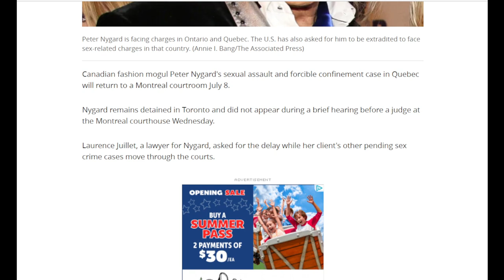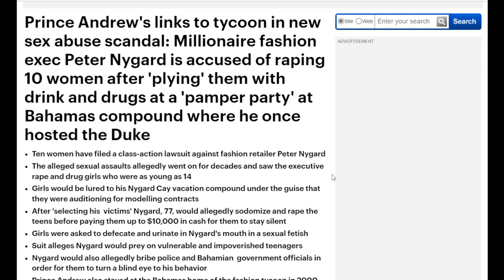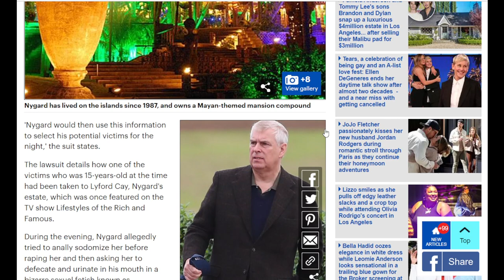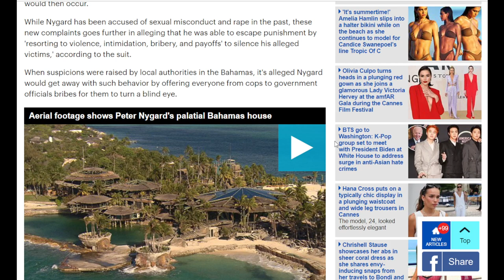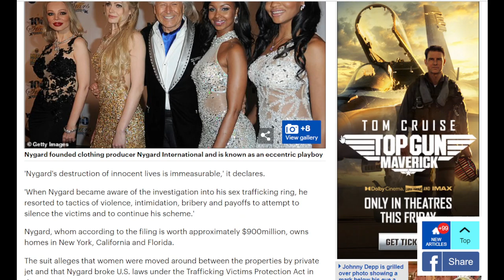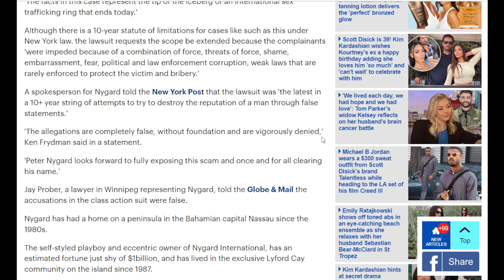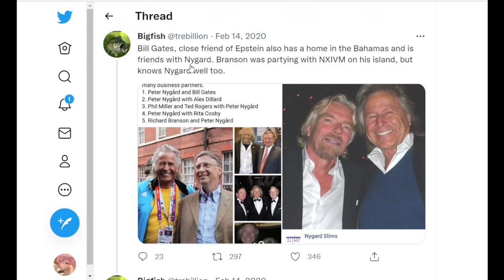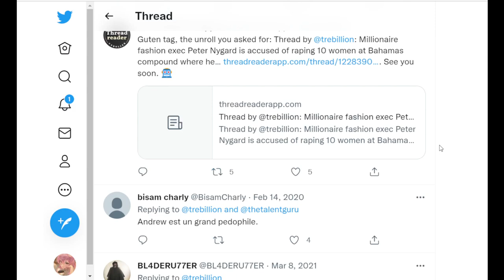Peter Nygard Sexual Assault Case Goes to Trial in July, here is Some Background Info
Canadian fashion mogul Peter Nygard's sexual assault and forcible confinement case in Quebec will return to a Montreal courtroom on July 8.

Canadian clothing tycoon billionaire, Peter Nygard, 77, has been accused of luring at least 10 young teenagers to his mansion in the Bahamas under the guise that he would help them with their modelling careers.

A lawsuit filed in the Southern District of New York claimed that Nygard plied his subjects with alcohol and drugs before they were violently assaulted, raped, and sodomized.

The case could prove embarrassing for Prince Andrew - who once stayed at Nygard's mansion - linking him to another high-profile billionaire accused of sexually abusing young women.